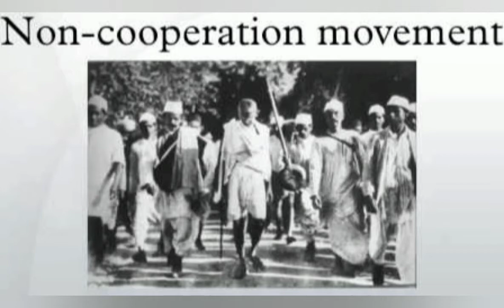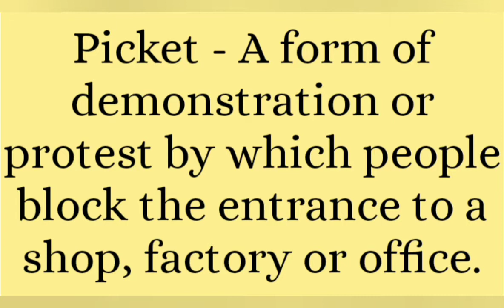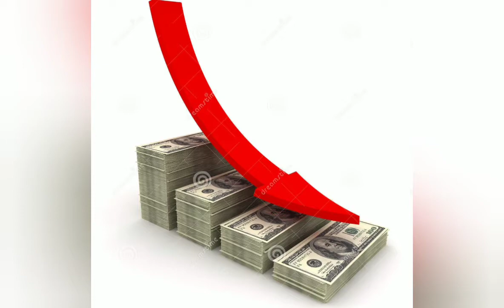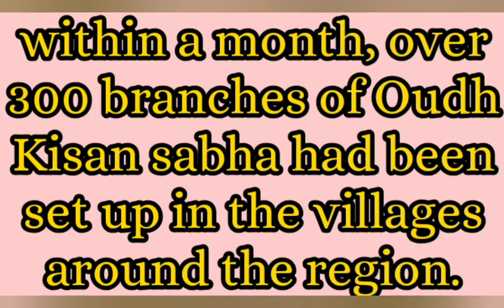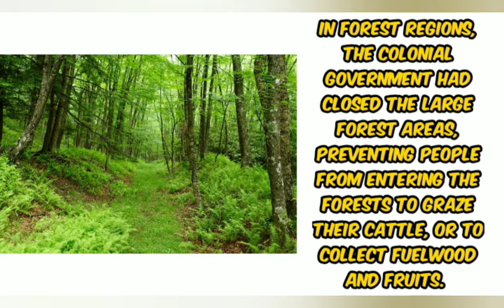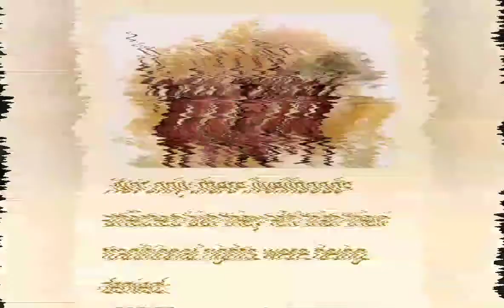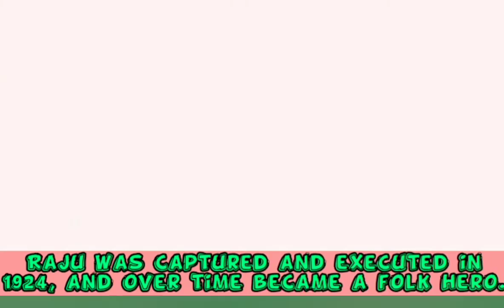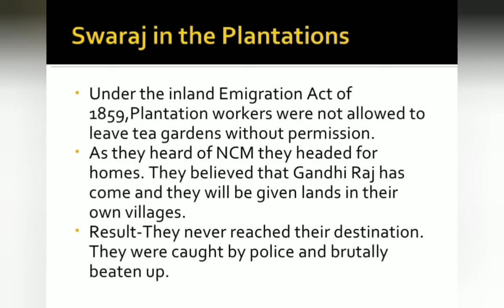Nationalism in India | Class 10th | History | Ep-03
Hey guys, I hope you are doing absolutely great.

• Introduction
• The movement in the town
• Boycott movement
• Rebellion in the countryside
• Peasant movement
• Tribal movement
• Alluri sitaram Raju [ A revolutionary]
• Swaraj in the Plantations
• Conclusion.

Previous videos of this course :-